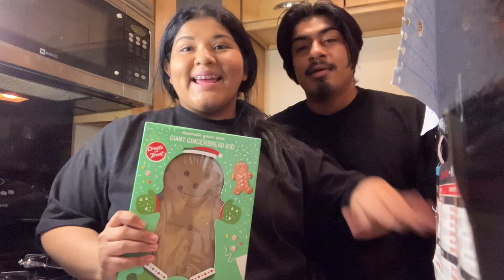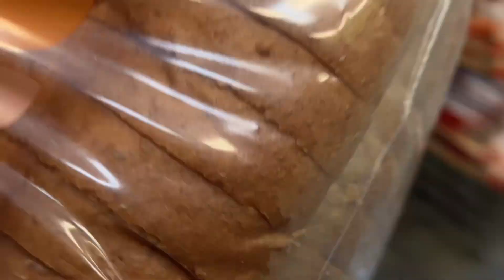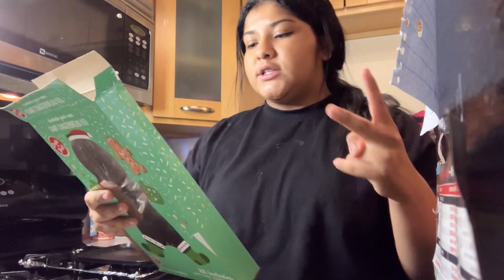DECORATE A GIANT GINGERBREAD MAN WITH US🎄| VLOGMAS DAY 6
( link to Cajun chicken pasta recipe)